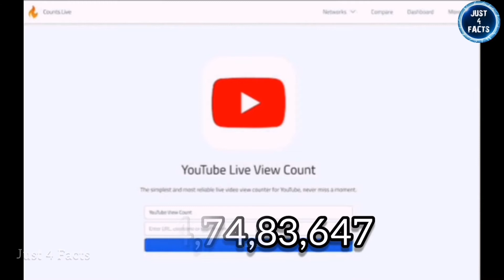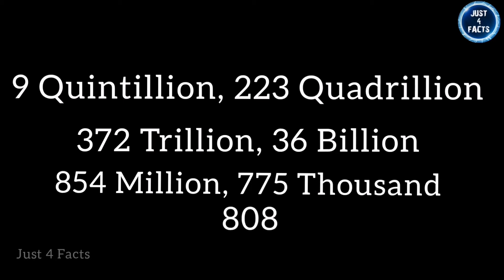Playing Tennis on Flying Plane 😱| 4 Thug life incidents | Gangnam Style | Just 4 Facts | Tamil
This video is about 4 unbelievable thug life incidents that will boggle your mind:

1. Tennis on wing of plane.
2. Russian surgeon removes his own appendix by himself.
3. Gangnam Style broke you tube view counter.
4. Humpback Whale hit by boat propeller now called blade runner whale.

Creative Commons Attributed License